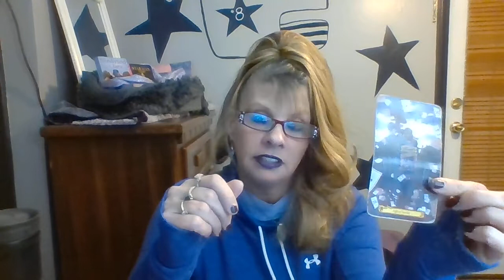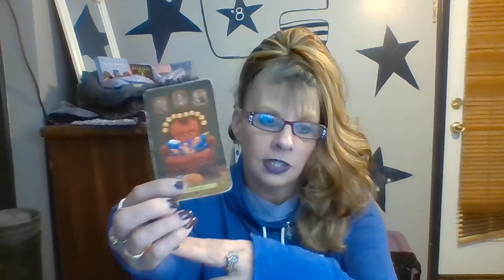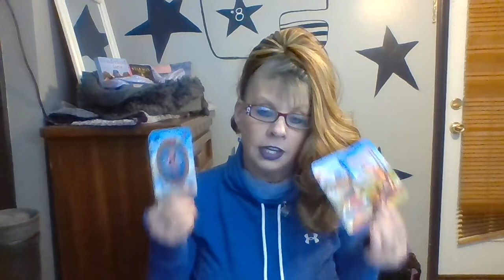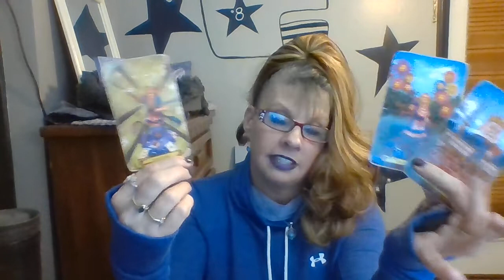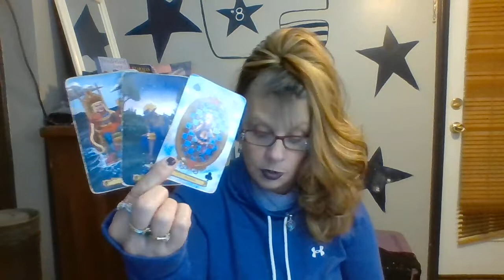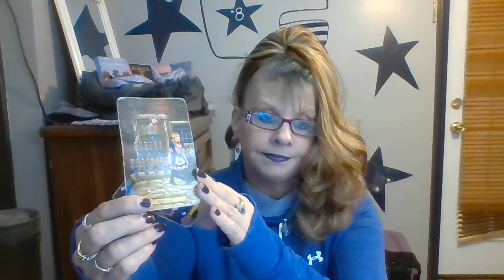AQUARIUS LOVE DAILY READING JANUARY 7-8 2020 INTUITIVE TAROT "THERE'S NO PLACE LIKE HOME"